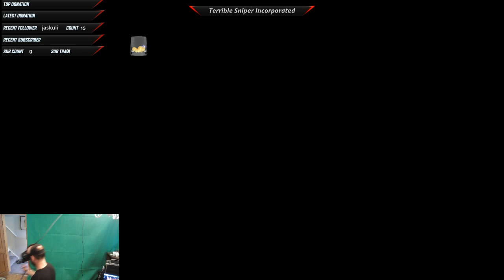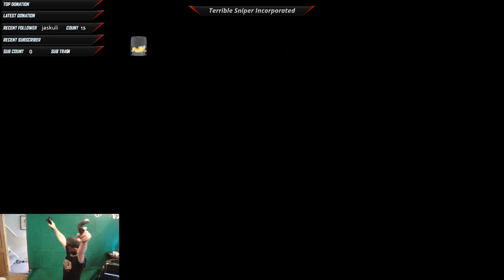More VR and unaccustomed exercise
Some beatsaber tracks have been muted for copyright reasons :( -- Watch live